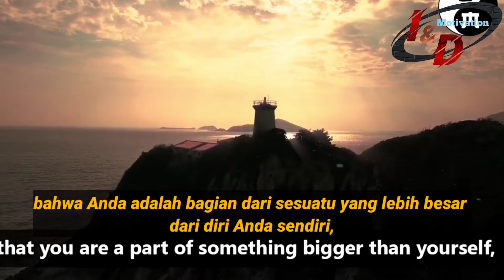Mark Zuckerberg - Keberhasilan Terbesar Subtitle Indonesia || Motivasi dan Inspirasi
Silakan "share" juga ke yang lain agar mengikuti video ini.

Silakan tonton video ini sampai habis, yang dilengkapi Subtitle Indonesia agar mudah dipahami dan mendapatkan motivasi dan inspirasi untuk peningkatan dirimu menjadi lebih baik.

Mark zuckerberg, Mark Zuckerberg subtitle Indonesia, Mark Zuckerberg bahasa Indonesia, Motivasi Mark Zuckerberg, Motivasi dan Inspirasi.